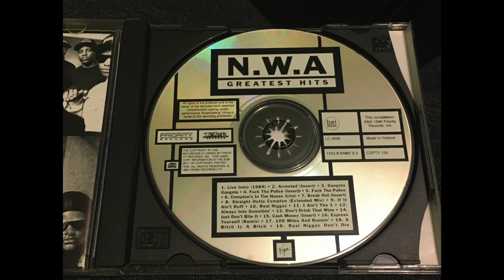N.W.A - Real Niggaz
N.W.A* ‎– Greatest Hits
Label: Priority Records ‎– 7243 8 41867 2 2, Priority Records ‎– CDPTY 126, Virgin ‎– 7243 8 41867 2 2, Ruthless Records ‎– 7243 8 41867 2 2
Format: CD, Compilation, Stereo
Country: Europe
Released: 19 Aug 1996
Genre: Hip Hop
Style: Gangsta